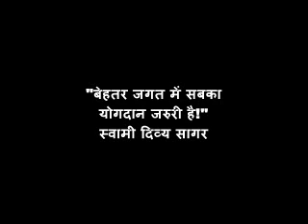बेहतर जगत के लिए सभी का योगदान चाहिए ।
स्वामी दिव्य सागर, दिव्य पावन धारा